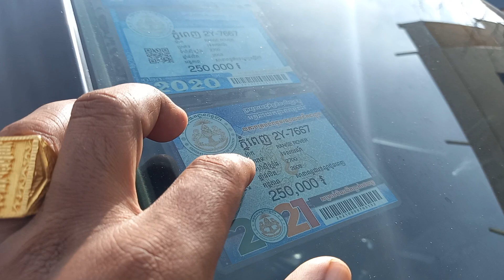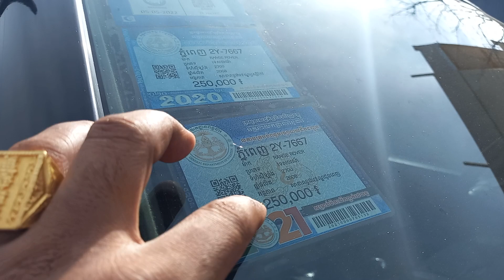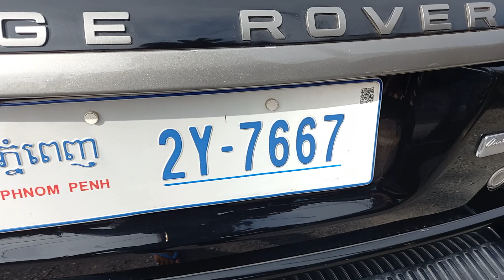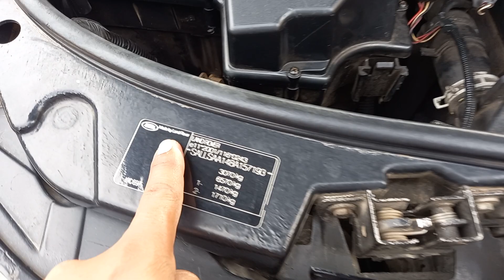RANGE ROVER លក់តម្លៃ